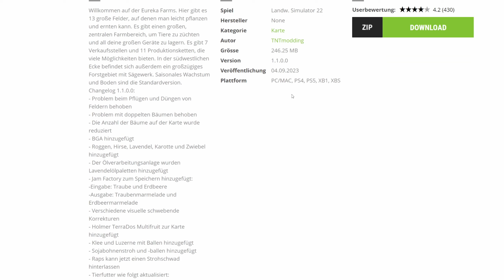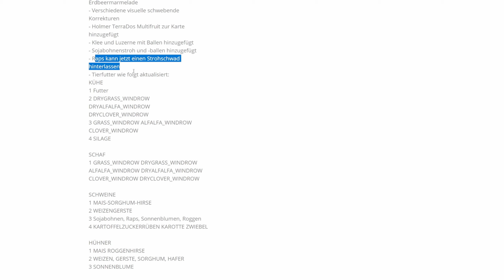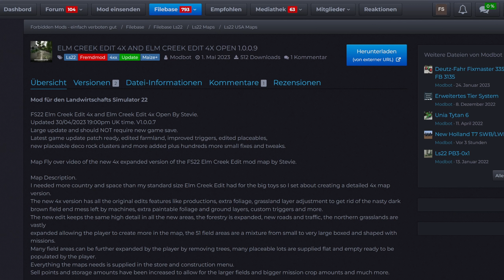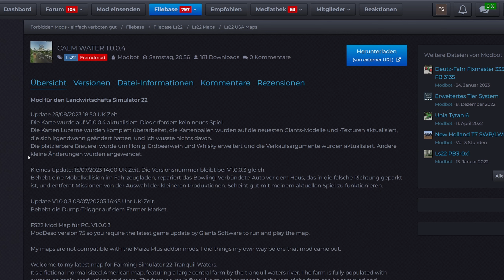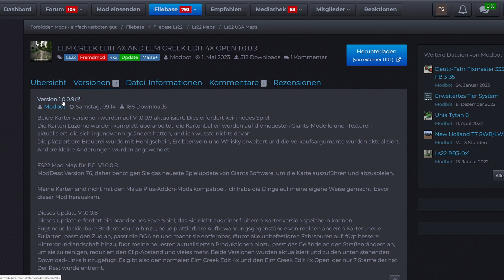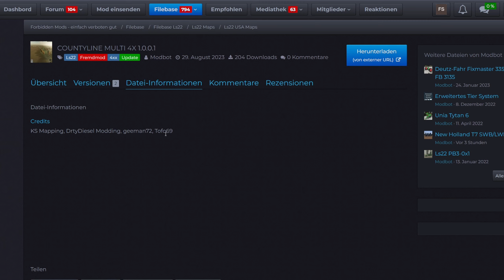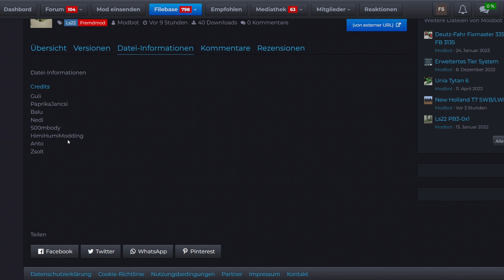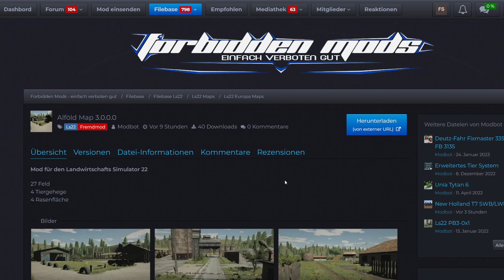LS22 MAP NEWS Wichtige Updates von Karten!!! 2.-4.9.23 (7 Updates) LS22 Mapvorstellung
Servus bei den LS22 MAP NEWS Wichtige Updates von Karten!!! 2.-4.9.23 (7 Updates) LS22 Mapvorstellung

00:00 Einleitung
00:14 Eureka Farms
03:40 Weitere Updates

★DL-Seiten★